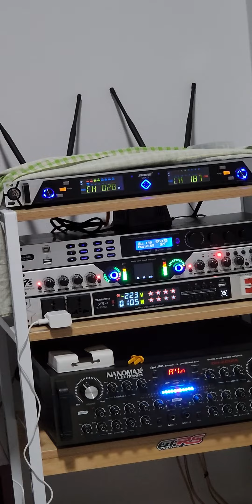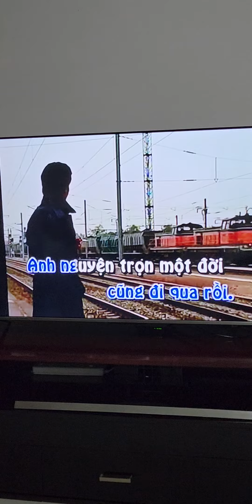Tình như mây khói. Em này hát quá bén..kk